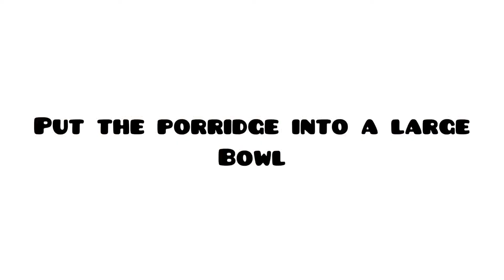How to make dried fish | mango jam | kimchi | pickle cucumber | Berdin Twins